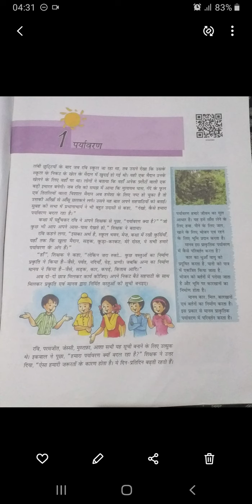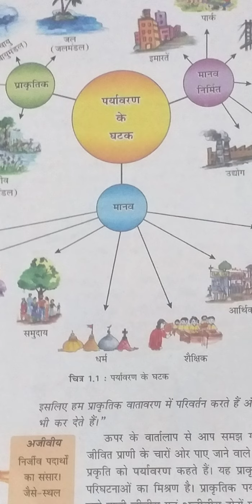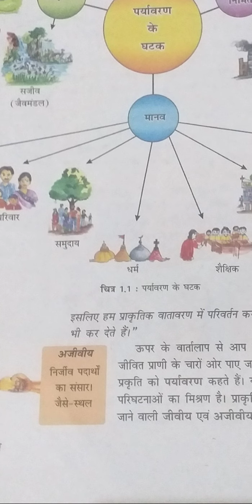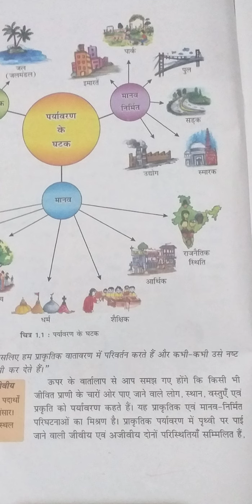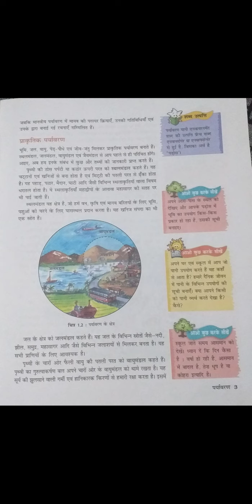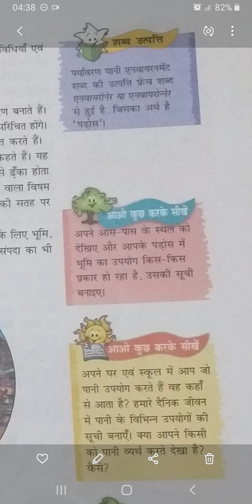LESSON 1, lecture 1st, class 7th, social science rashmi Gupta